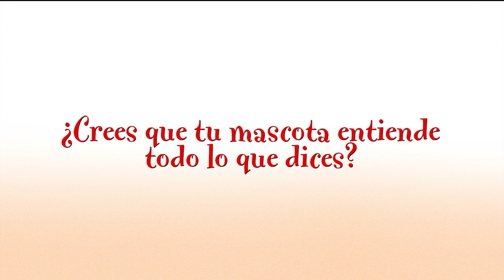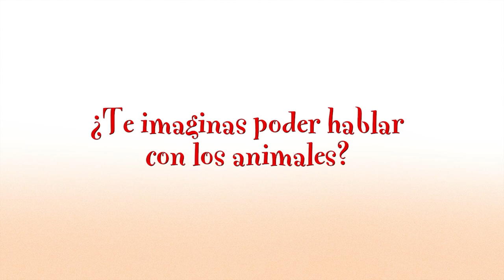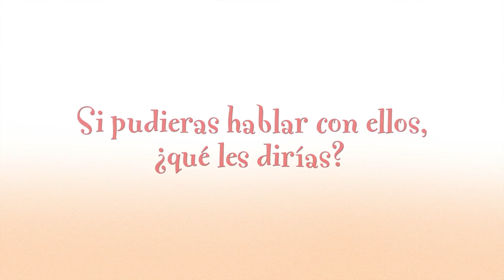La pequeña traviesa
¡11 años de edad, Liliane “Lilli” Susewind puede hablar con animales! Es un secreto que nadie debería saber, excepto sus padres. Su talento especial ha causado problemas en el pasado y está obligando a la familia a mudarse de nuevo. Lilli, se compromete a guardar el secreto para sí misma cuando llega a su nuevo hogar. ¡Junto con su nueva compañera de clase Jess, Lilli Ronni y los otros animales!

Fechas de estreno:
Chile: 19 de Julio
Argentina: 2 de Agosto
Perú: 6 de septiembre
Bolivia: 22 de Noviembre